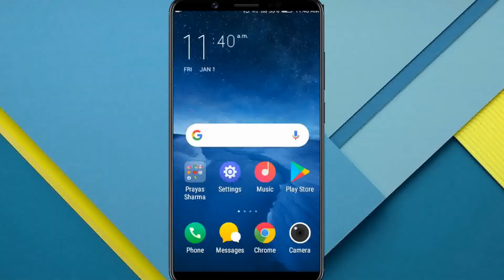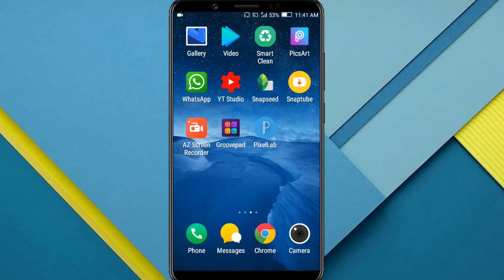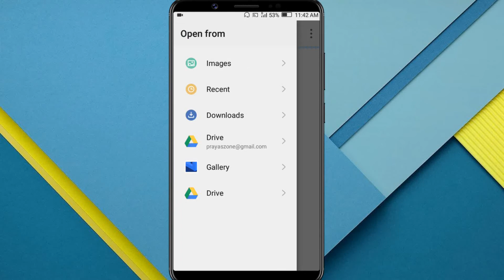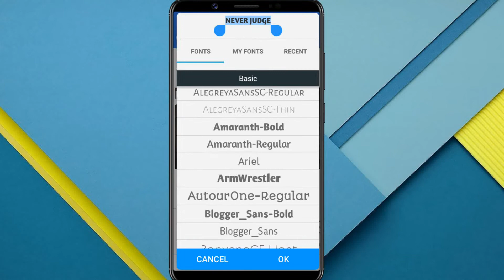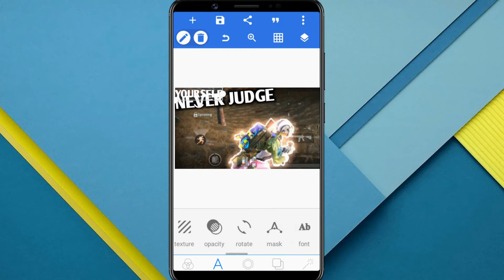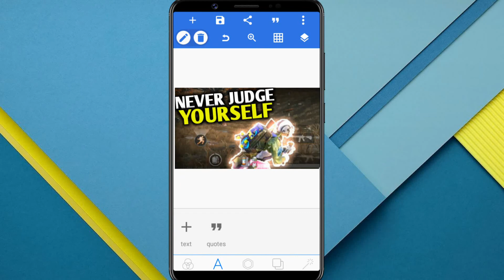How To Make Youtube Thumbnail Like Noob Bhaskar | Prayas Sharma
How to make Thumbnail like Noob Bhaskar jaisa thumbnail kaise create kar sakte h yeh hi ajj iss video m apko btane wala hu umeed karta hu apko video pasand aye.

if You Like This Video Give It a Thumsup👍

QUERIES SOLVED
○ how to make thumbnail like noob bhaskar
○ noob bhaskar kaise thumbnail banata hai
○ how to make gaming thumbnail like noob bhaskar
○ make thumbnail like noob bhaskar

Ajayo Sare Instagram Pe Baat Karte h

1.5 Best YouTube Thumbnails Making Apps for Android  2020🔥

2.How to find Youtube thumbnail backgrounds 😍

3.5 Best Audio Recording Apps for Android 2020 🔥 😱🔥

4.Best Audio Recording Apps for Android  2020 🔥-

5. How to add I Card or End screen in Youtube videos 🔥